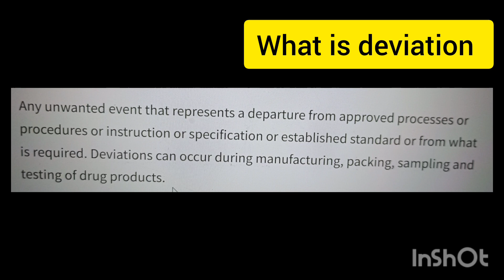Deviation in pharmaceutical minor major critical